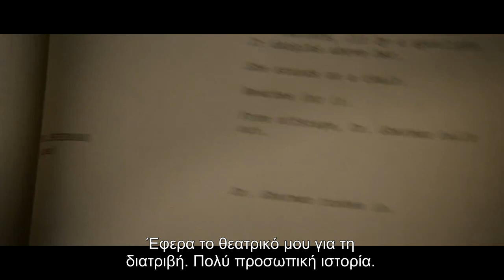Κάτσε Φρόνιμα (The English Teacher) // Επίσημο trailer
Τζούλιαν Μουρ Γκρεγκ Κινίαρ
του Κρεγκ Ζισκ